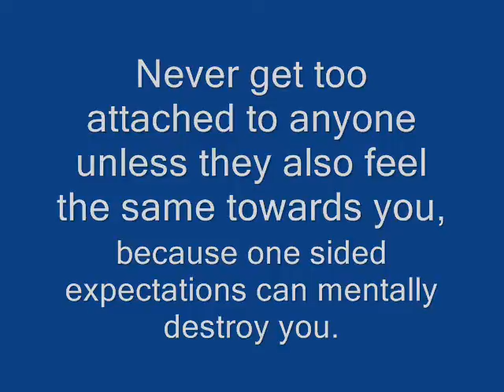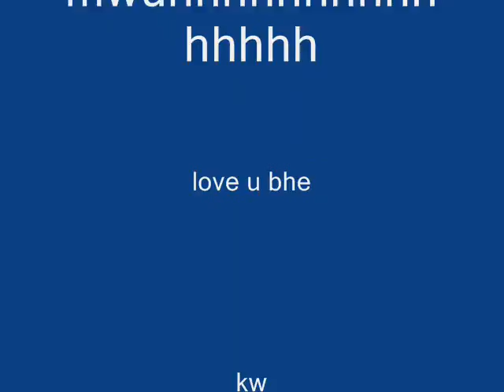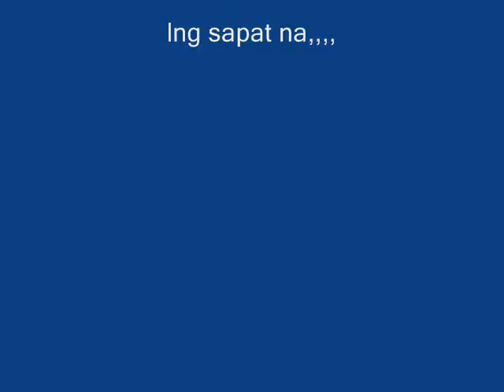edcil love ronald 4ever